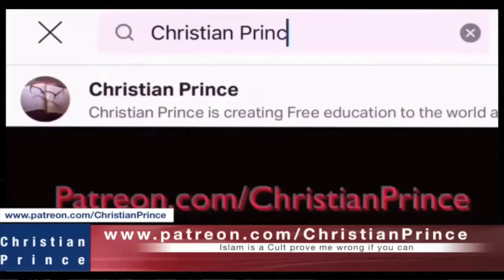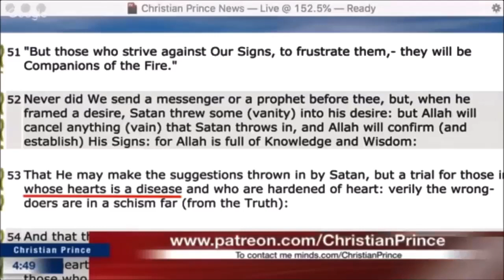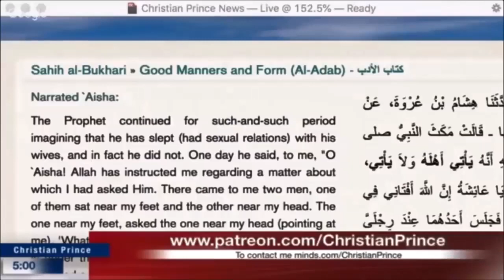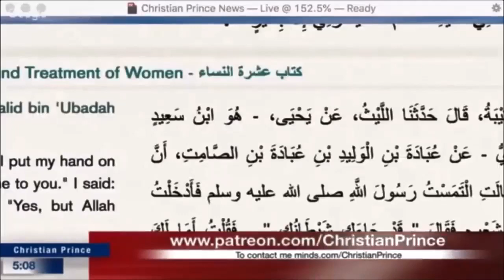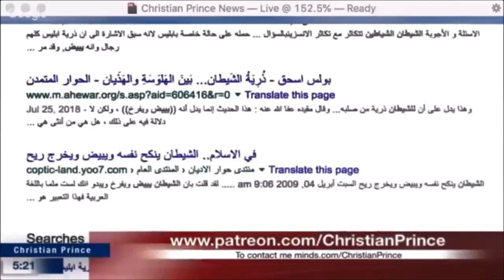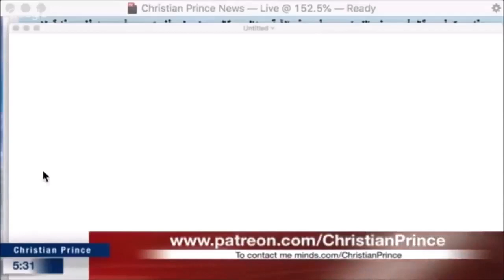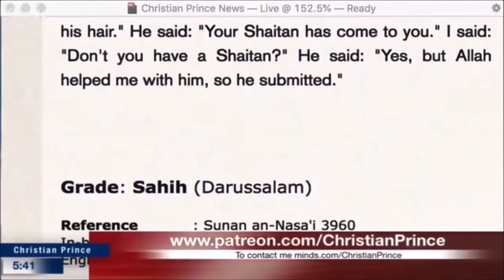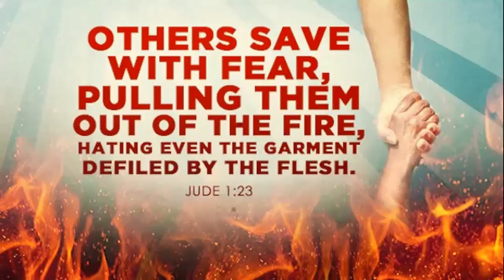Awesome Debate! GoLive Media YTC vs Christian Prince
In this debate, the South Asian Muslim tries to confound the Christian Prince with clever tactic, but is ultimately rejected. Watch to see why!

Whether you're a Christian or a Muslim, you'll want to watch this debate! It features a clever South Asian Muslim trying to confound the Christian Prince with clever strategy of repeating himself over and over, but ultimately he's rejected. This debate is a great example of how to argue intelligently and why it's important to do so. So sit back and watch the showdown between the Christian Prince and the South Asian Muslim!